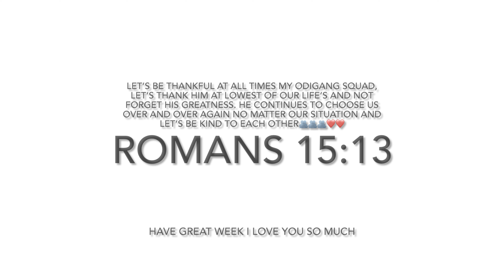New Vlog- Mall visit & mini grocery top-up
Good day Odigang Squad,

Enjoy this new vlog and thank you for all your support my Odigang Squad?

Let’s be kind to each other and please don’t forget to engage.